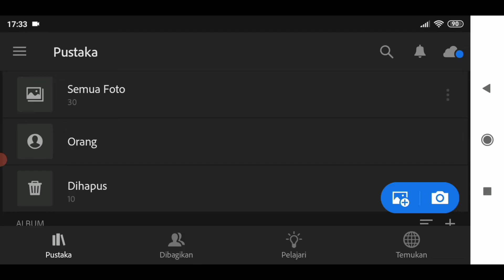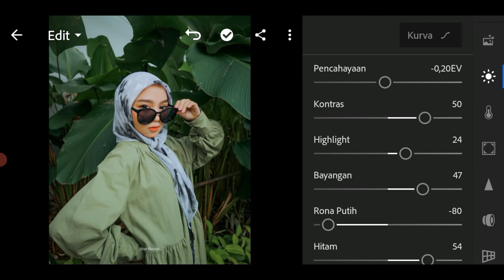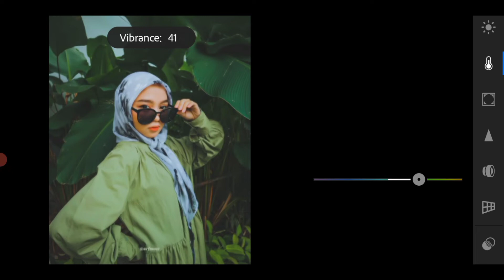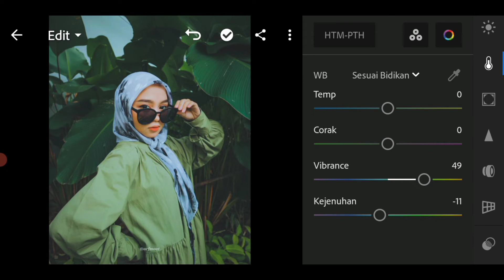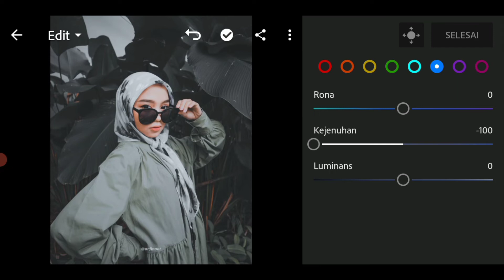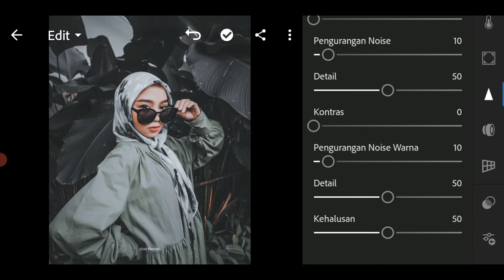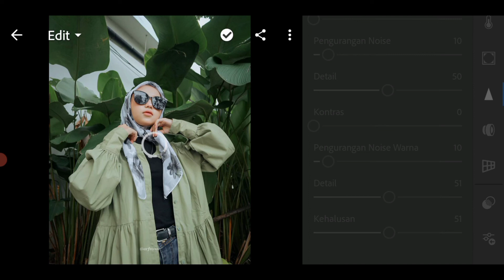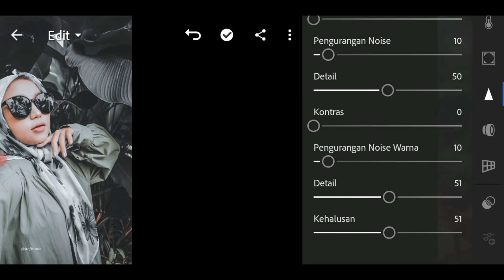Soft Black Presets - Lightroom mobile tutorial 2021 | Cara edit foto ala selebgram soft black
Selamat datang kembali di Channel ini. Di Vidio kali ini Admin Akan membuat filter Soft black. Filter ini sangat cocok untuk foto dengan latar hutan yang cerah, Jadi untuk teman teman yang penasaran seperti apa filternya mari simak vidionya sampai habis.

⛔ Tinggalkan Jejak Komentar
🔴 Dibuat untuk Berbagi ilmu dan mohon di

Preset For ( Android )
XMP : Untuk pengguna android

Buat Teman-teman yang belum tau apa itu
Preset ??? Disini Admin akan menjelaskan
Preset adalah Filter (efek) dalam bahasa Lightroom yang artinya alat bantu untuk mempercantik foto caranya cukup mudah teman" Tinggal Sekali klik saja foto teman" sudah berubah secara drastis dan cara menyimpan Preset nya juga mudah gak ribet

               ⚠️🔥mohon Dibaca🔥⚠️
✓ file Berformat Zip
✓ Dowload aplikasi ZArchiver untuk mengekstrak. cari di playstore

Selamat Mengedit
                ®indra official creator®